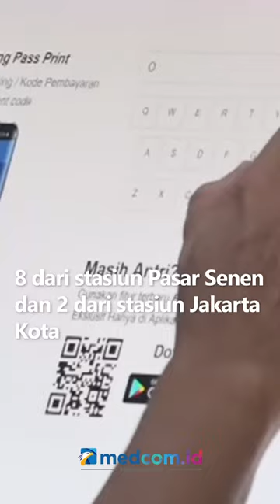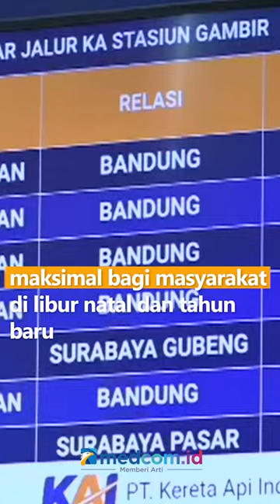JELANG LIBUR NATARU, KAI SIAPKAN 20 KERETA TAMBAHAN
PT Kereta Api Indonesia (KAI) Daop I Jakarta, menambah perjalanan kereta api di masa angkutan natal dan tahun baru 2023. Sebanyak 20 kereta api tambahan disiapkan untuk keberangkatan periode 22 Desember hingga 8 Januari 2023.

Tiket kereta api tambahan tersebut sudah dapat dipesan sejak 22 November lalu. Kereta tambahan tersebut tersedia untuk perjalanan relasi favorit seperti tujuan Solo, Yogyakarta, Surabaya, Purwokerto, Semarang, Kutoarjo dan Cirebon. Keberangkatan 20 kereta tambahan dari wilayah Daop I tersebut dibagi menjadi tiga titik, yakni 10 kereta berangkat dari stasiun Gambir, 8 dari stasiun Pasar Senen dan 2 dari stasiun Jakarta Kota.

PT KAI menyiapkan 11.480 tiket kereta tambahan per hari. Pengoperasian kereta api tambahan ini bertujuan untuk memberi pelayanan maksimal bagi masyarakat di libur natal dan tahun baru.